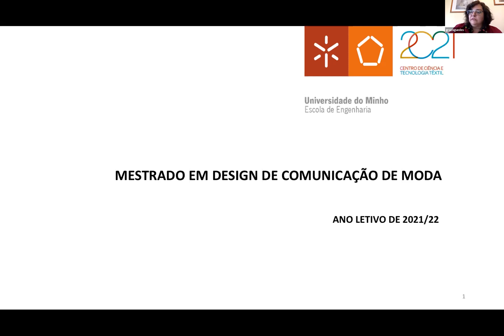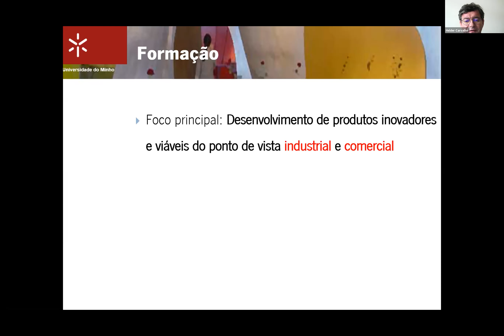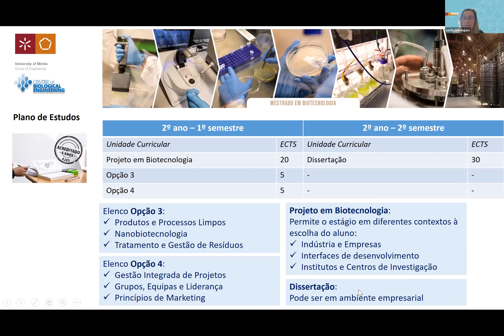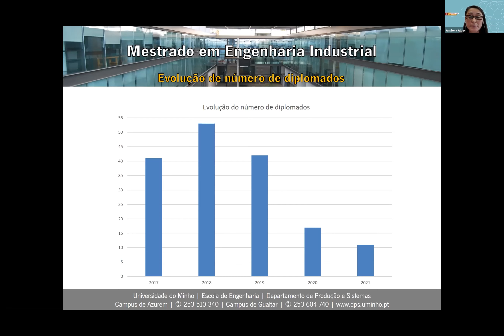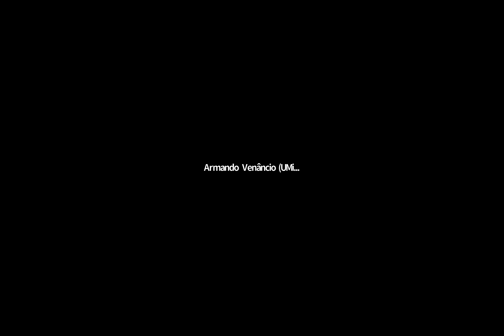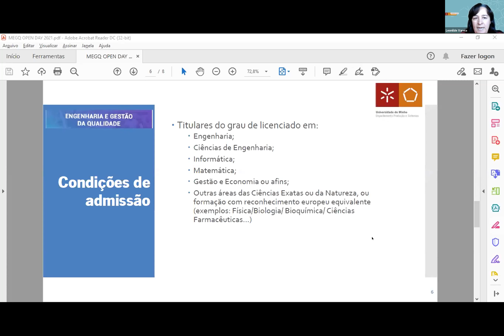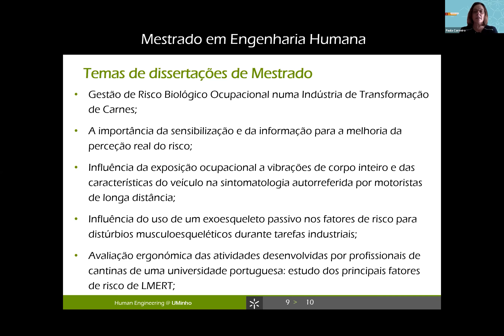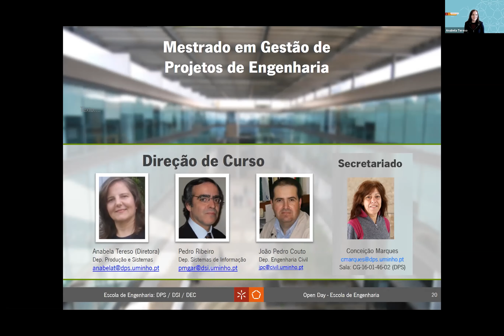Mestrados Open Day 2021 - Sala 1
00:00 - Design de Comunicação de Moda
11:13 - Design e Marketing de Produto Têxtil, Vestuário e Acessórios
17:20 - Biotecnologia
25:59 - Tecnologia e Ciência Alimentar
31:53 - Engenharia Industrial
49:58 - Engenharia e Gestão da Qualidade
58:50 - Engenharia Humana
1:10:51 - Gestão de Projetos de Engenharia